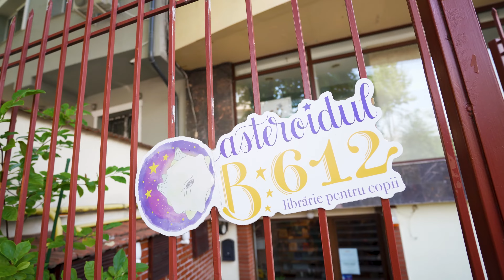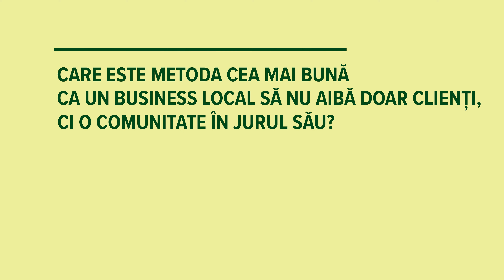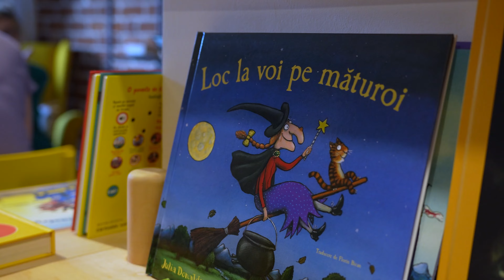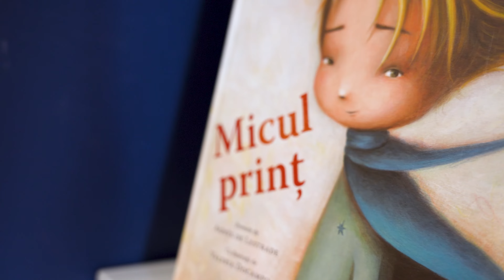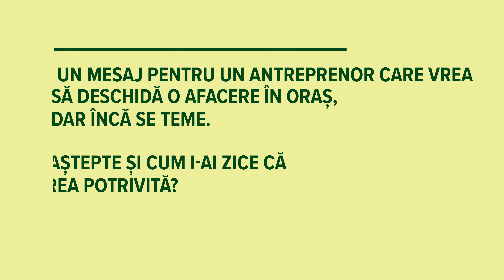Afacerile orașului: Asteroidul B612, ”sufrageria cu cărți” care ne conduce în lumea poveștilor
Odată intrat în spațiul din zona Cotroceni care găzduiește ”sufrageria cu cărți” a Anei Sipciu, te entuziasmezi văzând multitudinea de volume de povești ilustrate indiferent de vârsta pe care o ai și te transformi într-un copil curios și dornic să descopere toate lumile minunate care se ascund prin paginile acestora.

”Asteroidul B612 este o librărie pentru copii până în 12 ani, din București. Eu cred că este mai mult decât asta, este un spațiu de explorare, descoperire și conexiune pentru familii”, își începe Ana, mereu cu zâmbetul pe buze, propria poveste, în cazul ei, de antreprenoriat.

Descoperă povestea Asteroidului în acest video sau în textul de aici